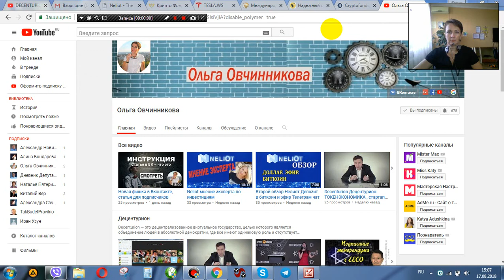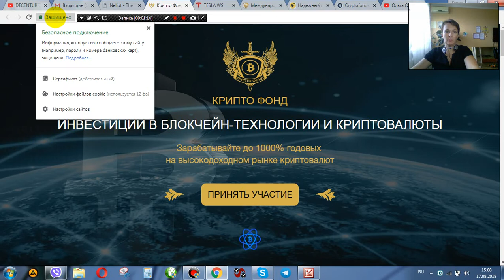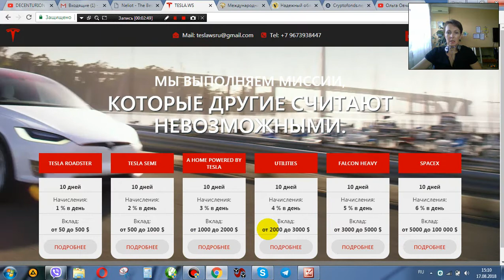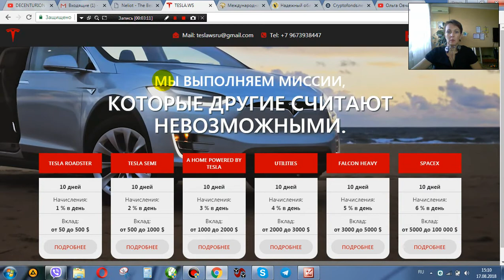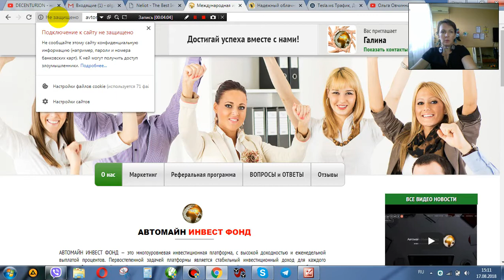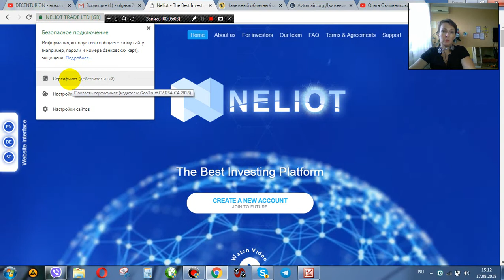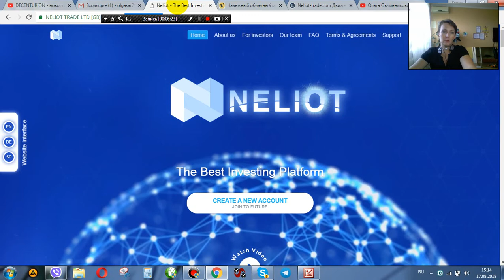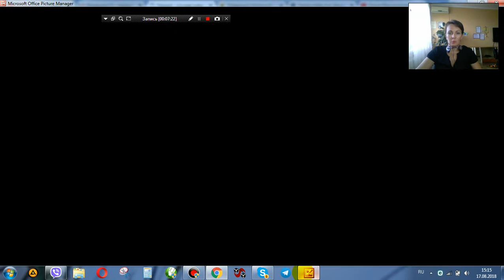Обзор проектов Инвестиции хайп или серьезная компания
2. Самый быстрый и выгодный

Спросите меня о вещах, которые доказаны фактами, и я дам вам ответ... А распускать слухи, дело неблагодарное!

собой консультацию по инвестициям, или юридические или налоговые консультации,
или предложение продать какие-либо ценные бумаги любому лицу, или ходатайство любого лица о любом
предложении о покупке каких-либо ценных бумаг. Эта информация не должна толковаться как одобрение,